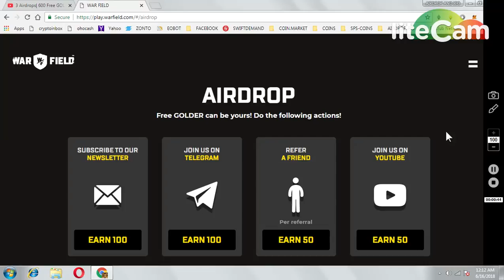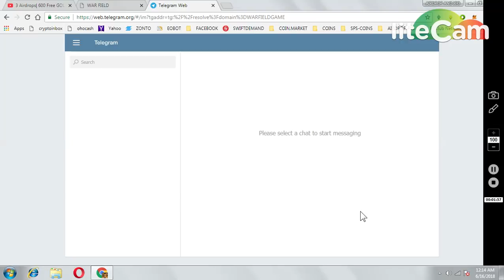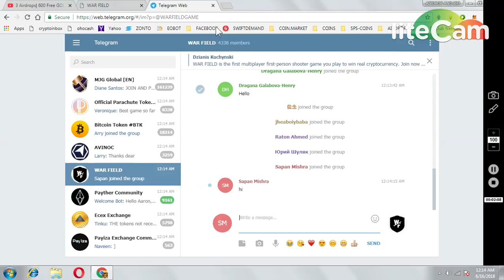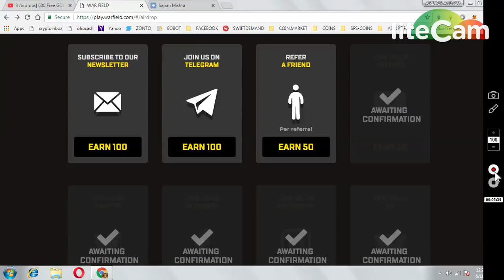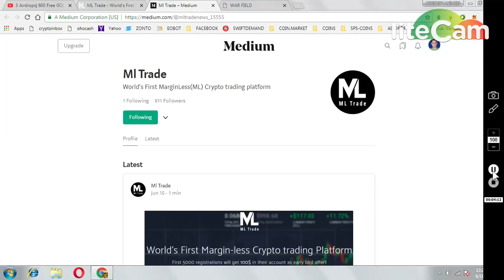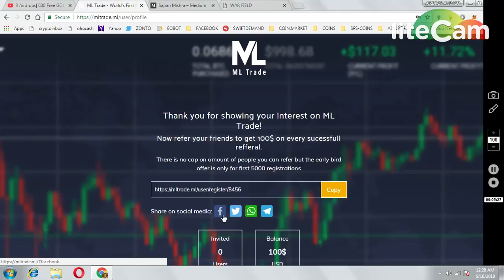600 GOLDER TOKENS || MLTRADE 100$ REGISTRATION BONUS (MUST JOIN BOTH)